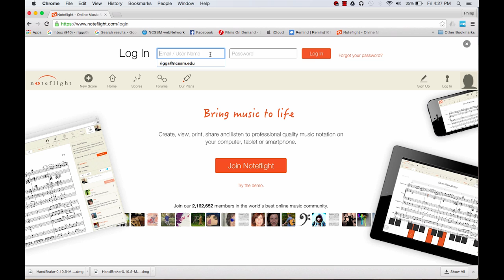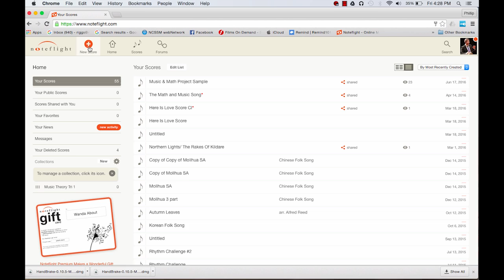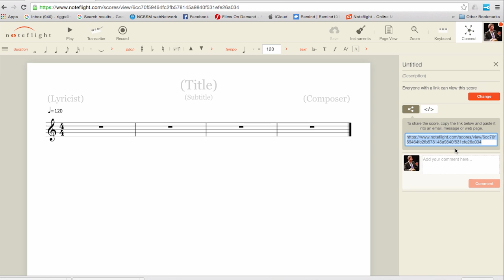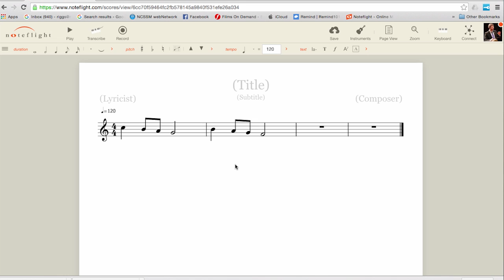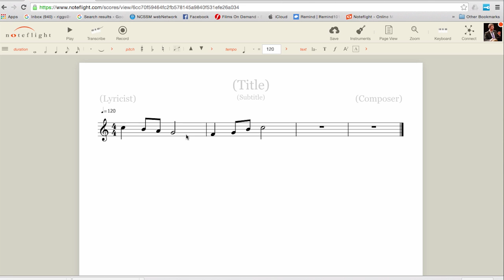Introduction to using Noteflight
This video is an introduction on how to use Noteflight Software. This is part of a lesson titled "Math and Music: An Interdisciplinary Approach to Transformations of Functions" by NCSSM Math Instructor Maria Hernandez and NCSSM Music Instructor Phillip Riggs.

Additional context including a lesson plan, teacher guide and student hand-outs are available